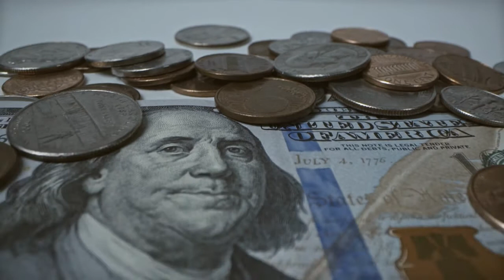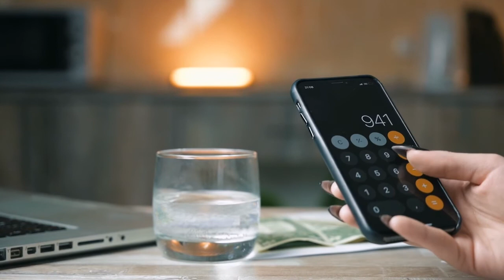The Benefits Of 401K Profit Sharing Plans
This video talks about the many benefits of 401(k) profit-sharing plans. In this video, I discuss the many benefits of 401(k) profit-sharing plans.